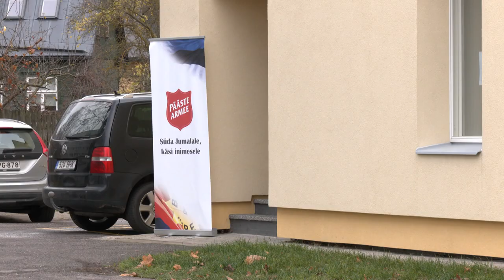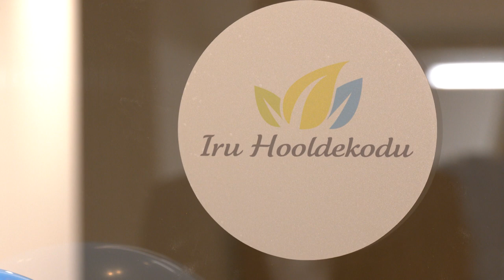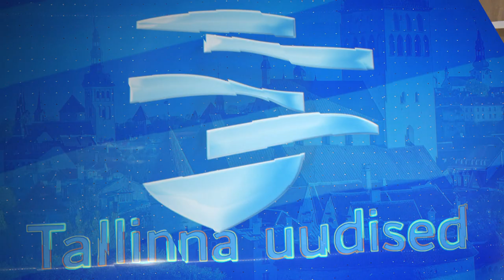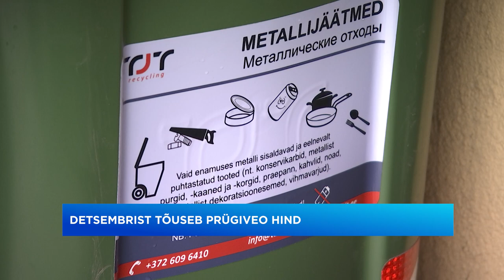01.11.2022 - Tallinna uudised